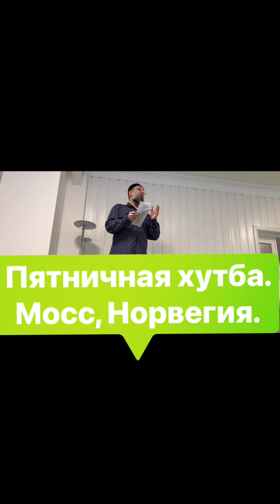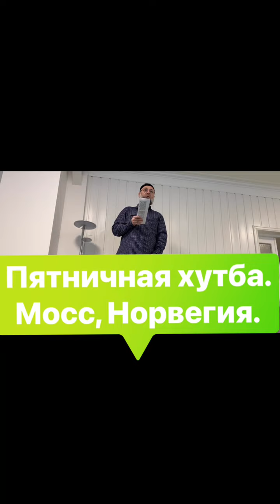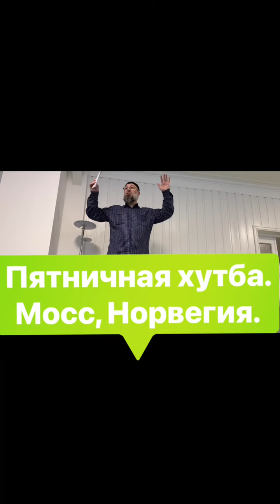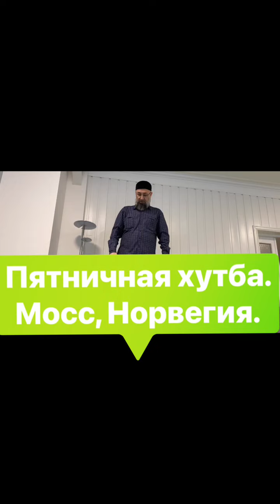Пятничная Хутба,Мосс-Норвегия.15.04.2022г.на Чеченском языке.